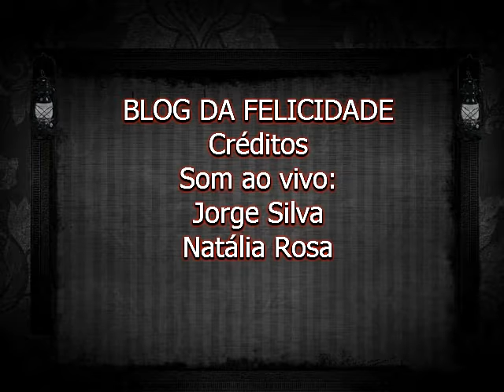BLOG DA FELICIDADE - JORGE SILVA - SALA DE REBOCO - 15.09.2018